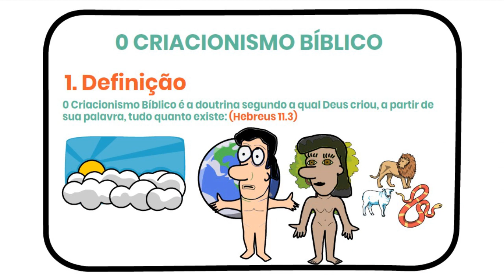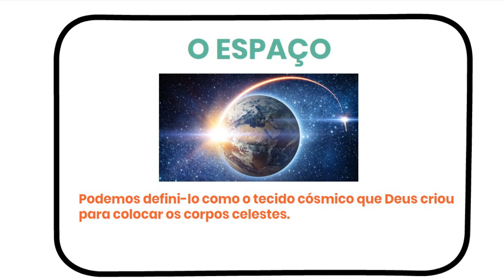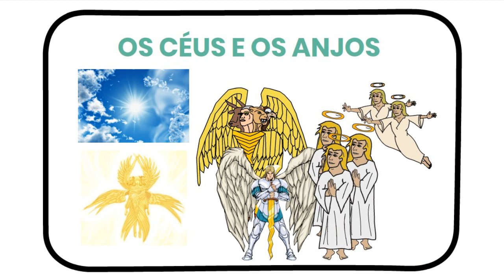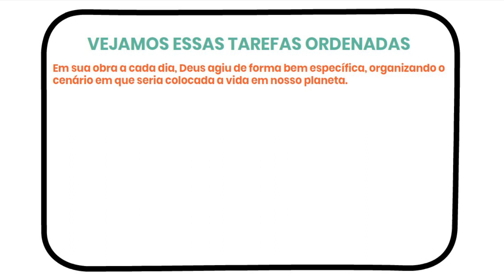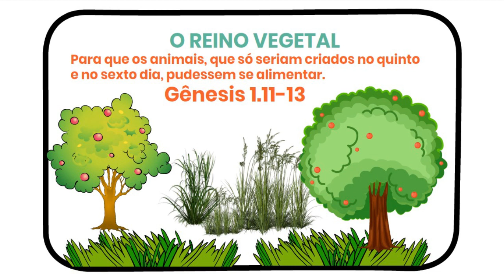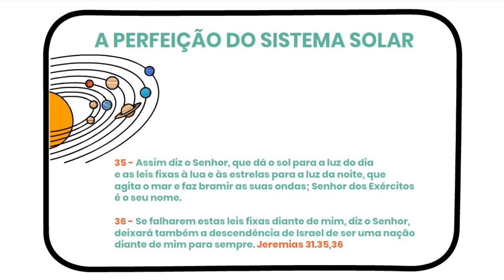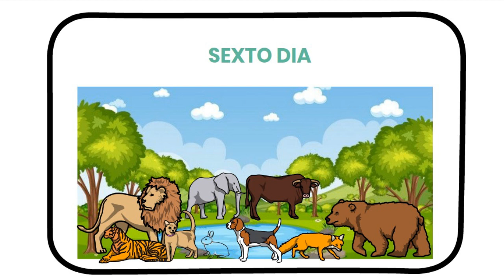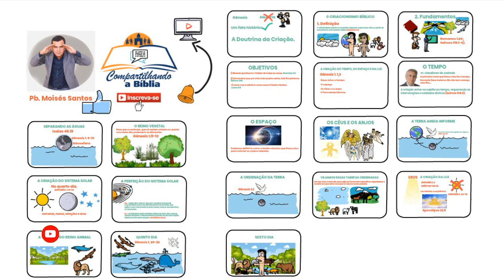Gênesis: A história da Criação Como Você Nunca Viu - HISTÓRIA ILUSTRADA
A história da Criação Como Você Nunca Viu   ILUSTRAÇÃO

No vídeo de hoje estudaremos a história da criação do mundo.
Aprenderemos como o Nosso Deus Todo Poderoso criou todas as coisas através da sua Palavra.

Estou iniciando hoje essa nova fase do canal compartilhando a bíblia onde estudaremos toda a bíblia.

Esse é o primeiro vídeo onde abordarei o principio da criação.
No próximo vídeo estudaremos com profundidade a criação do homem e da mulher, sua desobediência, queda e consequências.

Um forte abraço, um beijo no coração e Deus abençoe sua vida!